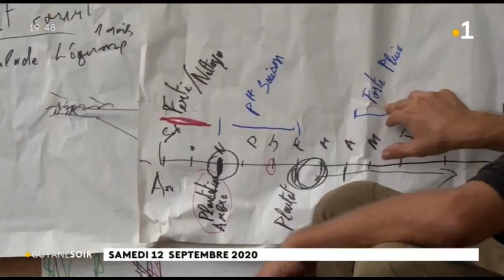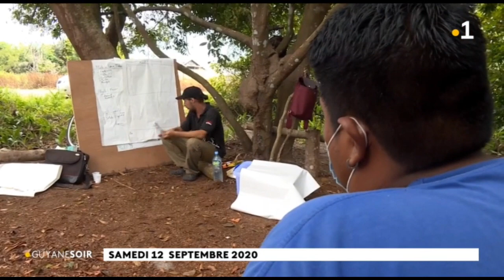Awala-Yalimapo : présentation d'un abattis pédagogique